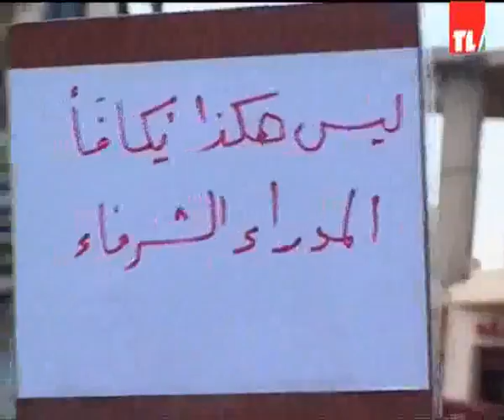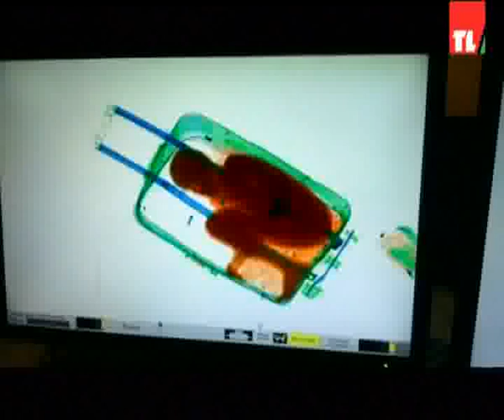News 09 05 2015